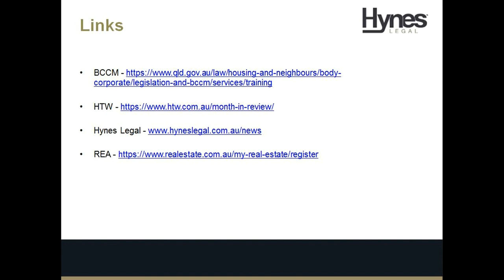Marketing YOURSELF in Management Rights Seminar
Presented by Frank Higginson from Hynes Legal.  "Marketing YOURSELF in Management Rights" was recorded on 21st of March 2019 and is a really informative session for Management Rights operators.